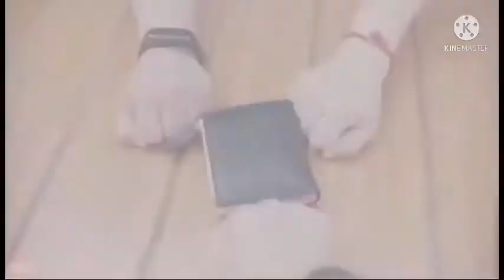German loves Jollibee.Thanks for the treat Ate Lenny#Jollibee in Europe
Thanks for the Jollibee treat Ate Lenny !Yomiko loves Jollibee so much